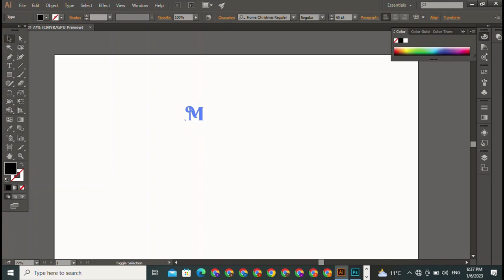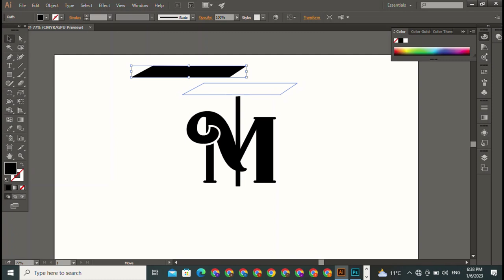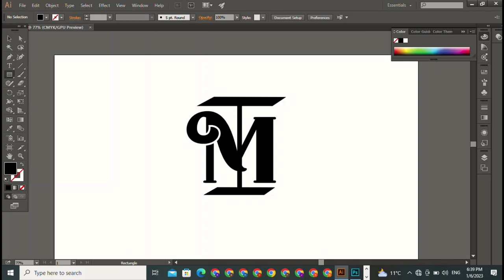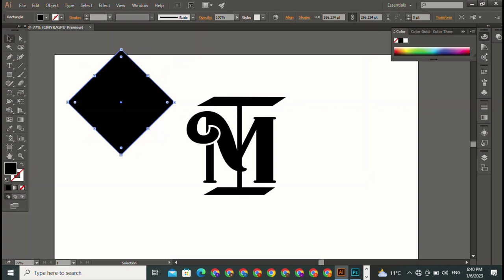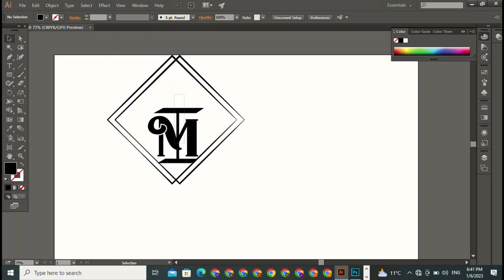How To make Text Logo Design in Adobe Illustrator Beginners How to make wordmarks Logo